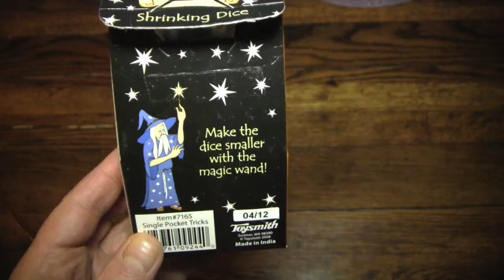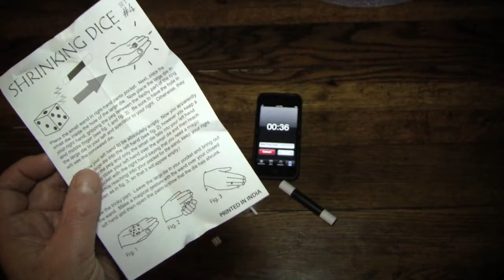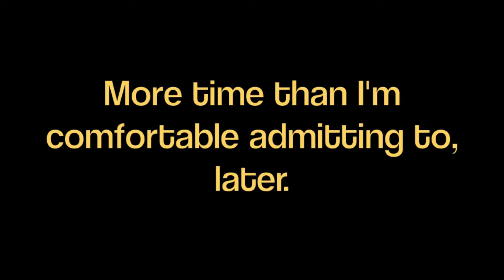Activities (Pocket Magic - Shrinking Dice)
It's time to return our attention to the Pocket Magic (giggle) department of the Indian Toy Giant "Toysmith" and present another trick designed to amaze and entertain you. Despite all their efforts, fine design and inclusion of instruction, I find a way to make watching this only mildly entertaining. Which is a giant step up from my earlier activities videos so I'm calling it a success.

I'm not happy with the packaging on this trick as it seemed like a glorified envelope/purse and wasn't nearly as nice as the paper box from the Dizzy Dice set, However, the parts inside were a little less self-explanitory and causes me a bit of problems.

But never fear, intrepid viewers, I struggle along as always to present the trick in an educational and entertaining way. Hope you enjoy it.

Rock and/or Roll!

Rev. Jay Goldstein